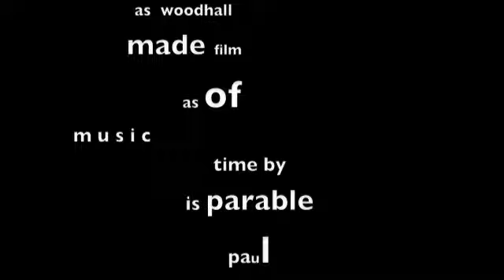getdown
sorry for taking so long to put this up paul. i just recently got interested in video again, so, here it is. hope its not too late.